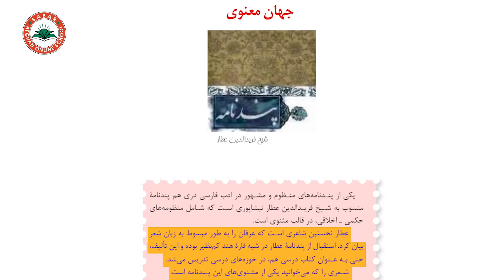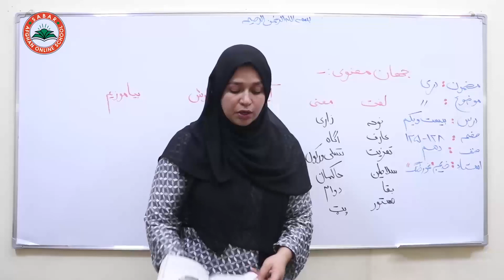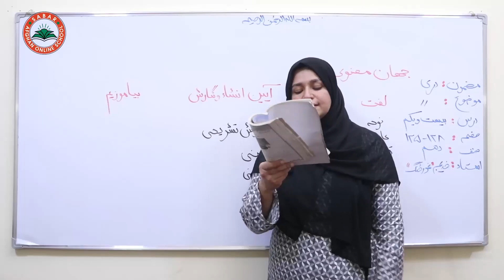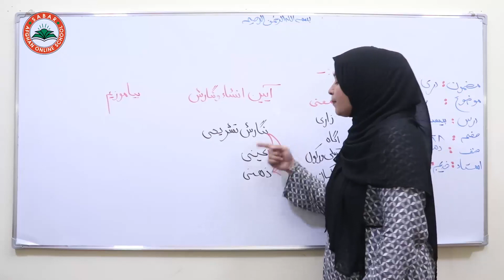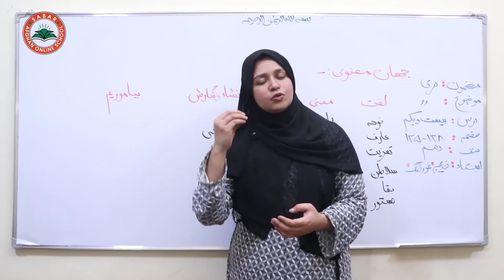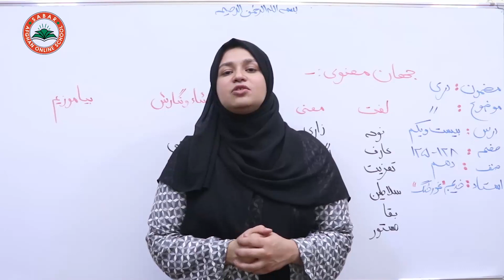Class 10 - Dari | Lesson 21| دری لسم ټولګی _ لوست: 21_ جهان معنوی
spiritual world,
جهان معنوی,
معنوی نړۍ,

د صبار_افغان_آنلاین_ښونځی
# انلاین مکتب
# انلاین ښونځی
# انلاین درسونه
# افغان انلاین مکتب
# انلاین دری
# د دری آنلاین درسونه
درسهای انلاین دری
# online dari learning,
# dari online lessons
persian language,
آنلاین روزنه,
آموزشی زبان دری
آمادگی کانکور,
کانکور آنلاین
pashto kankoor,